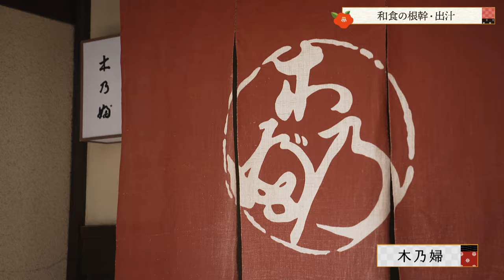【和食の根幹】「出汁」の魅力から紐解く和食の特徴とは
「出汁は素材の味を底上げしてくれる」と高橋拓児氏は語ります。

出汁は「さわり」を除いた食材の「うま味」を活かすという日本料理の根幹を担う重要なものです。
ほっとする味に安心感を覚える方は多いかと思います。

京都府では全国に先駆けて京料理を無形文化財に指定し、その価値を内外に発信しています。
出汁はどのような魅力があるのか。
出汁を使う和食の特徴とはいったい何なのか。

今回は懐石料理の名店、木乃婦の三代目主人 高橋拓児氏、
うま味研究の第一人者、和食文化国民会議 会長の伏木亨氏のインタビューをお届けします。

▽関連動画もぜひご覧ください▽